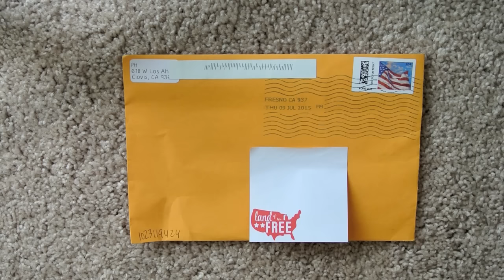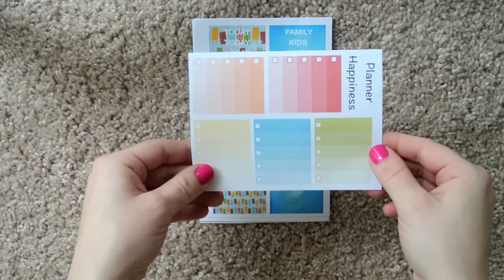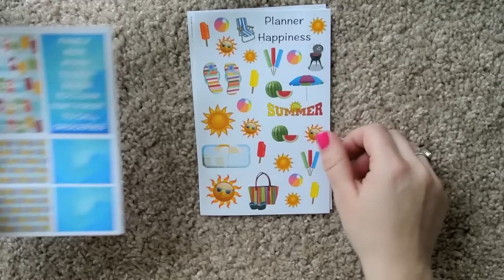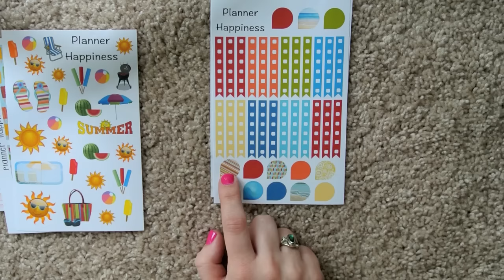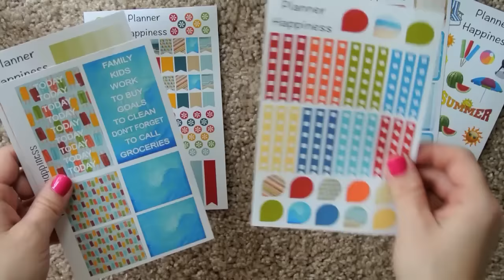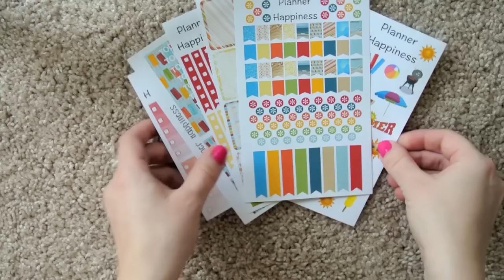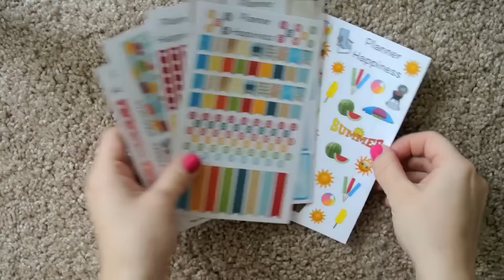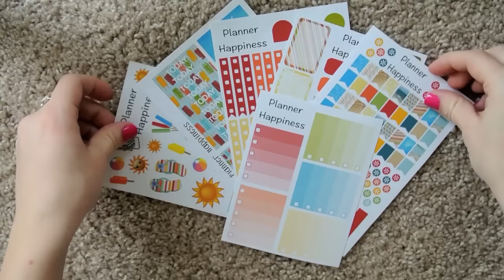PlannerHappiness July Subscription - FAIL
Click for more info! READ MORE FOR UPDATE!

The shop owner has posted a sassy response to my review on Etsy, hasn't refunded me the shipping yet, and has since released this "July Subscription" on her shop as a summer set charging $18 instead of $15. Shady.

UPDATE** I have been refunded the cost of the shipping due to the shipping issues.

I'm not a "beauty guru", I'm just a woman with an opinion